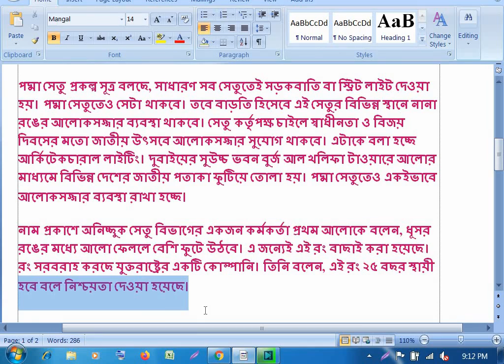Last span of Bangladesh's biggest Padma Bridge installed